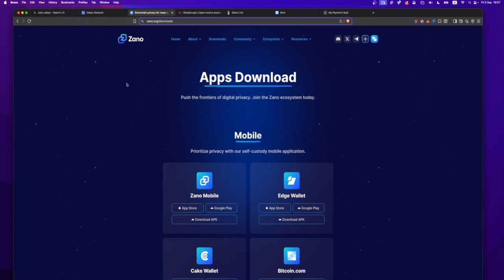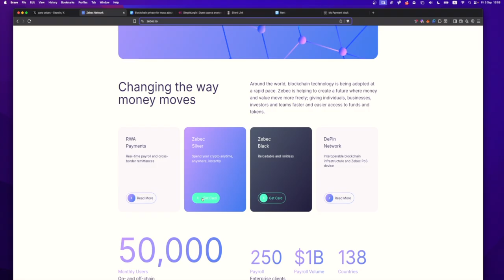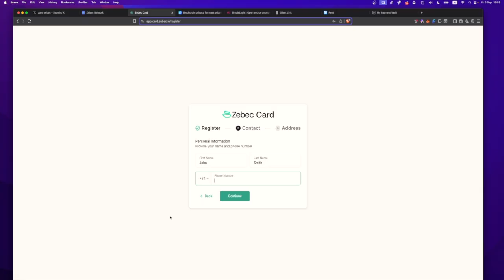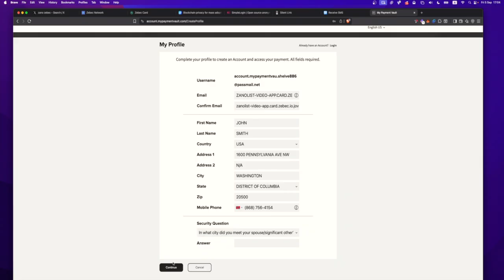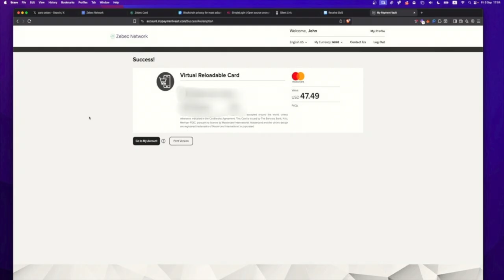Spend fUSD anywhere using Mastercard in 5 Minutes (Spend FreedomDollar Online & In-Store!)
In this step-by-step tutorial, I’ll show you exactly how to set up an anonymous Mastercard in just minutes — usable online and in real life stores via Google Pay or Apple Pay. No long approval times, no personal banking required.

We’ll be using Zebec.io together with Zano (a privacy-by-default cryptocurrency) and Freedom Dollar (fUSD), a private stablecoin you can spend anywhere Mastercard is accepted.

Use a U.S. VPN during sign-up for smooth approval.